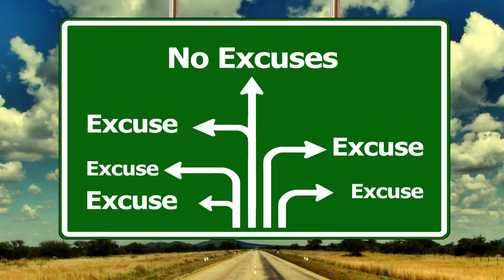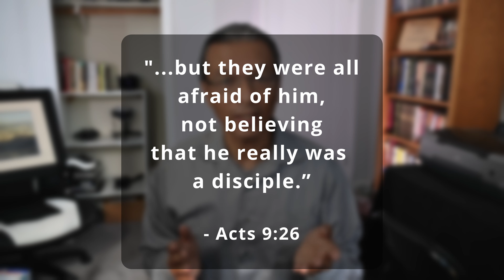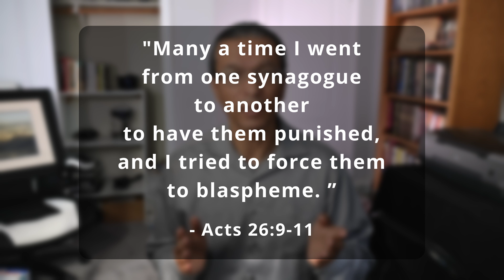Can We Forgive Ourselves for Serious Wrongs? - 7 Powerful Bible Teachings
Forgiving yourself for serious wrongs with God’s help. Dealing with guilt, self hate, limiting beliefs with scripture. How to stop beating yourself up. How to forgive yourself for past mistakes. You have to heal. You have to forgive yourself and move on and do better with the rest of your life and the way you treat people. The cost of forgiveness, the price of forgiveness, how to stop feeling like you're not good enough from the Bible’s perspective.

The Bible provides clear examples and principles that will comfort you and help you reconcile with others and help you find peace.

These 7 steps will help you learn how to love yourself when you’re saying, “I hate myself,” “Why do I hate myself” or “I don’t like myself” when you’re dealing with self hate / self hatred and resulting blows to self esteem and your relationship with God.

CHAPTERS

00:00 Serious Wrongs We've Done to Others (Actual Guilt)
00:53 Serious Wrongs Others Have Done to Us (Survivor's Guilt)

01:51 ACTUAL GUILT
01:57    Admit It - Completely
02:58    Ask Their Forgiveness
03:56    Ask God's Forgiveness
04:56    Consequences can Happen
06:21    Accept the Consequences
07:10    Live a Better Life

08:10 SURVIVOR'S GUILT
08:30    Consequences to People Who Hurt You
08:52    If Your Parents Divorced
09:16    Surviving War as a Soldier
09:25    Understanding Why

RESOURCES

I am a victim of abuse. Why do I feel guilty?

PHOTO/VIDEO CREDITS

   Pexels.com, Pixabay.com

MUSIC CREDITS